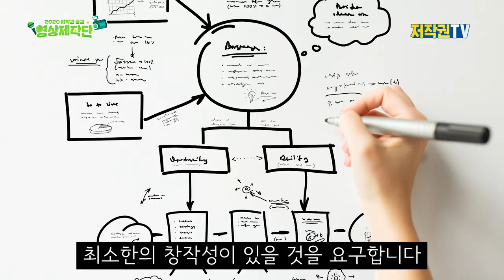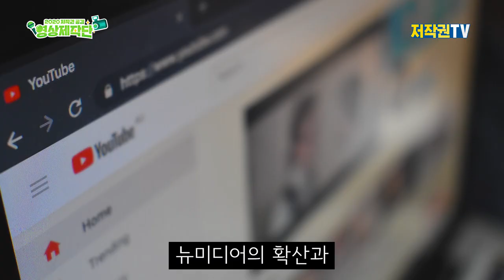[충격] 저작권, 그거 어려운 건 줄 알았더니 사실 우리 일상과 아주 가까운 거라고?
저작권? 어려운 게 아니에요🙅‍♂ 창작자? 누구나 될 수 있어요🙆‍♂
팝콘뉴스와 함께 알아보는 건 어떨까요?
🍿팝콘뉴스가 여러분의 창작생활을 응원합니다.

* 제작
2020 저작권 공감 영상제작단 팝콘팀(문지은, 유신영, 장연희, 한지윤)

폰트 : 서울남산체, 티몬소리체